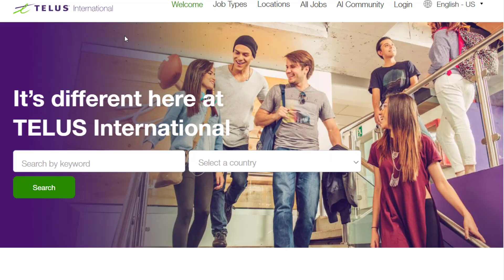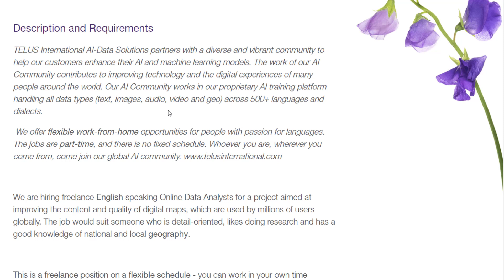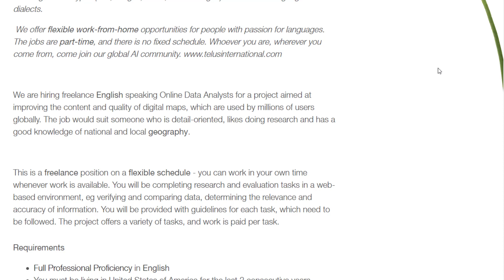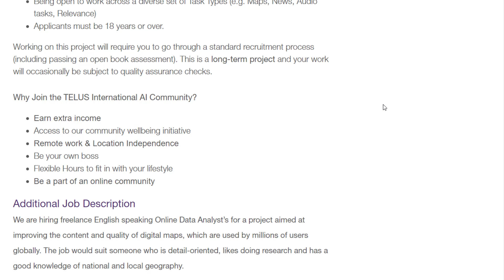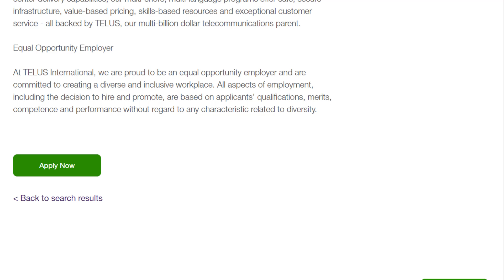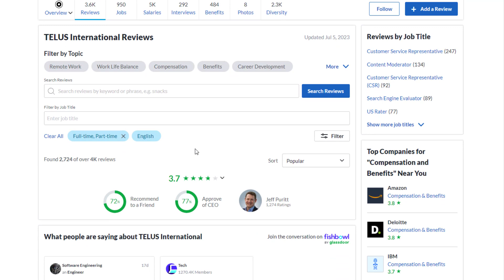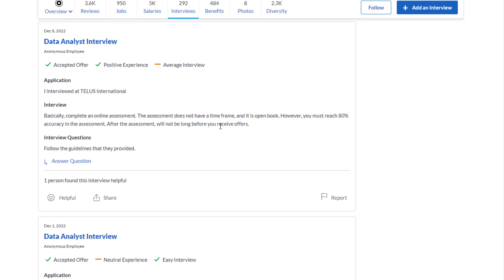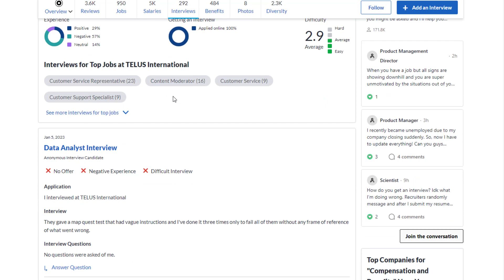Make $41/HOUR Online from Google Maps WORLDWIDE with NO EXPERIENCE, PHONE or DEGREE Required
Make as much as $41/hour online, part-time from Google Maps worldwide with no experience, phone or degree required!

LET’S CONNECT!